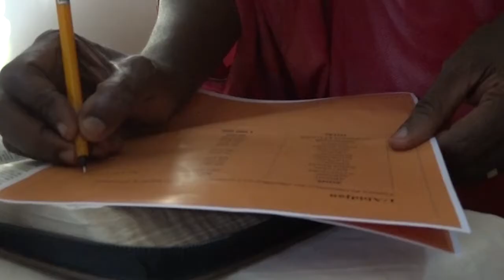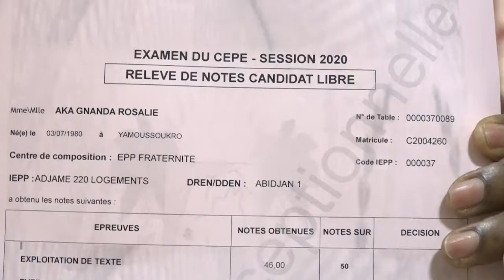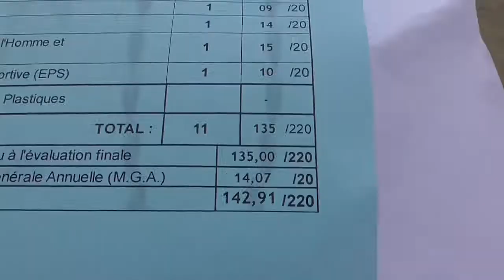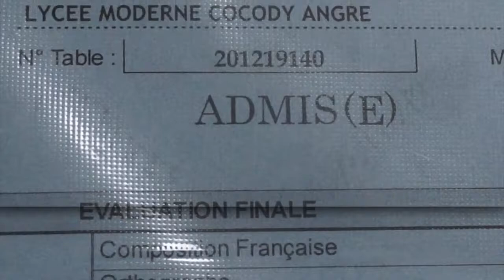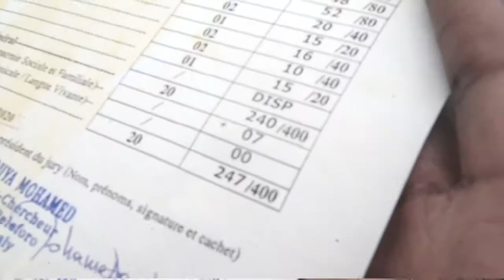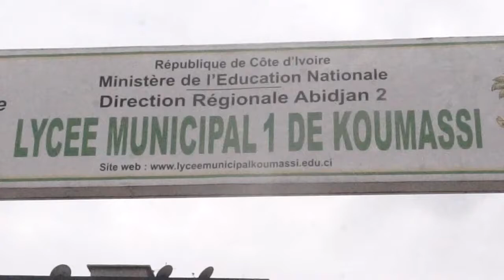JOURNAL TÉLÉVISÉ RTVC N°9